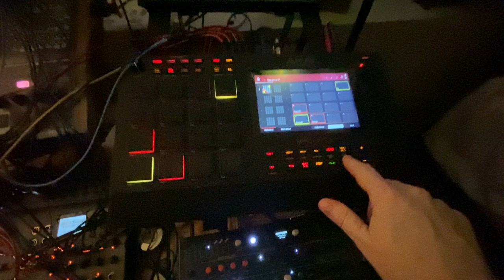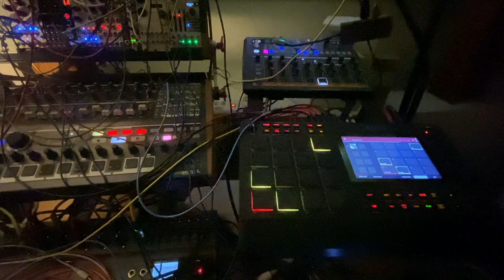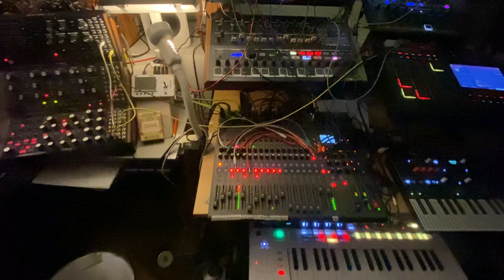Lunar Littering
I began this one by looking for the SubHarmonicon to generate some bass pattern, which it actually did a pleasant way, to my ears, at least...